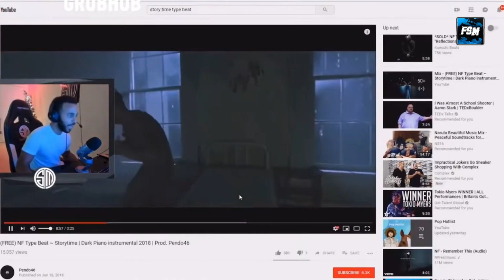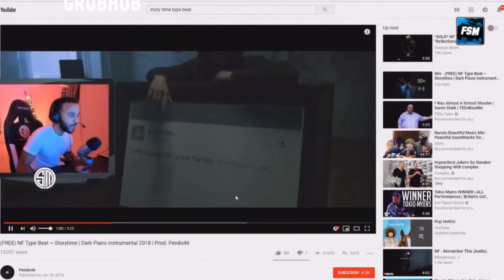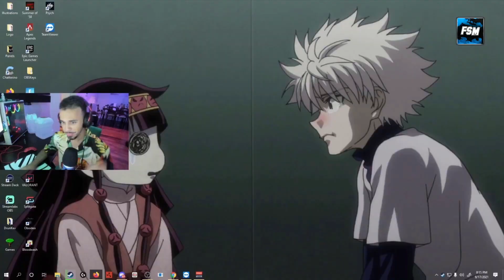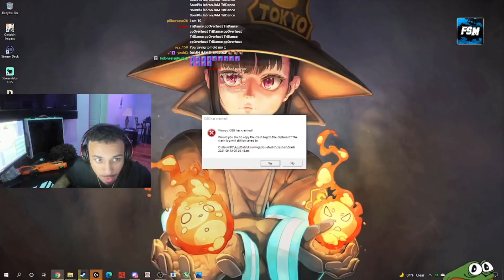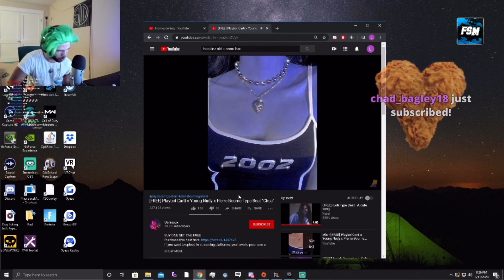NRG HAMLINZ BEST FREESTYLES ON STREAM!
Hey guys, thanks for tuning into another FSM video. In this video, I compiled NRG Hamlinz's funniest and COLDEST freestyles whilst streaming on Twitch.